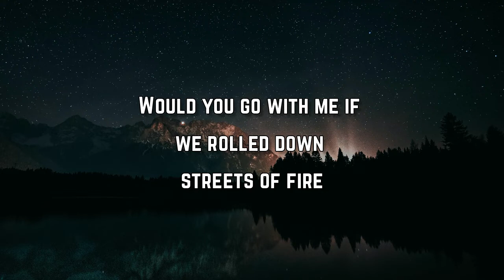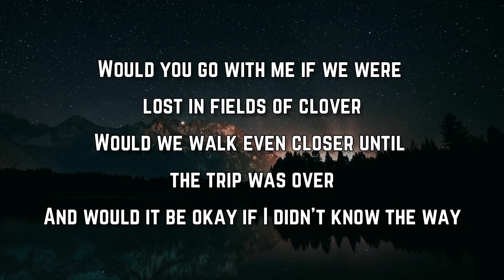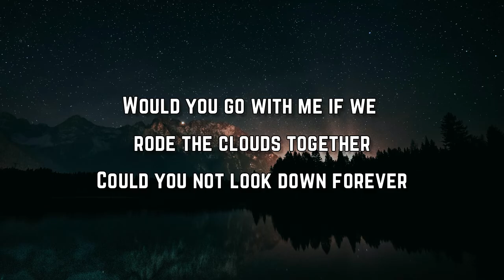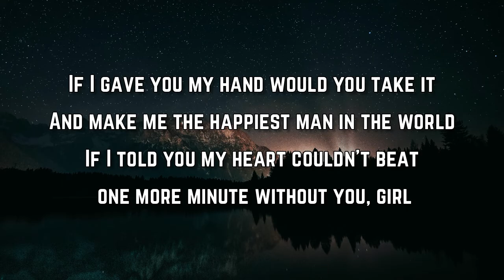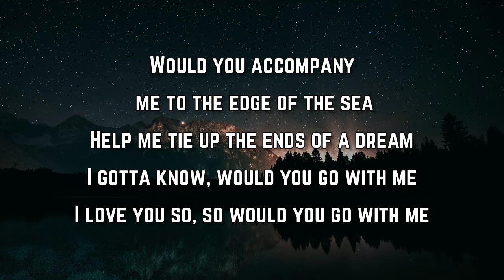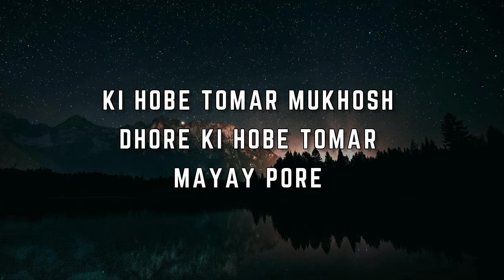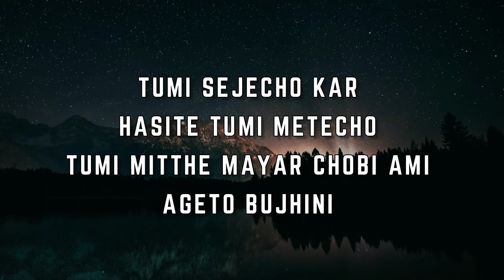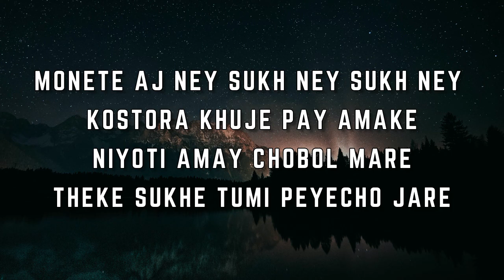Josh Turner - Would You Go With Me (Lyrics)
Would You Go With Me Lyrics:

Would you go with me if we rolled down streets of fire
Would you hold on to me tighter as the summer sun got higher
If we roll from town to town and never shut it down

Would you go with me if we were lost in fields of clover
Would we walk even closer until the trip was over
And would it be okay if I didn't know the way

If I gave you my hand would you take it
And make me the happiest man in the world
If I told you my heart couldn't beat one more minute without you, girl
Would you accompany me to the edge of the sea
Let me know if you're really a dream
I love you so, so would you go with me

[Instrumental]

Would you go with me if we rode the clouds together
Could you not look down forever
If you were lighter than a feather
Oh, and if I set you free, would you go with me

Help me tie up the ends of a dream
I gotta know, would you go with me